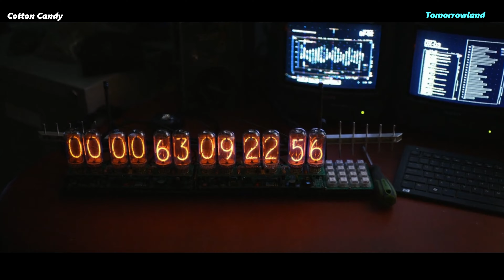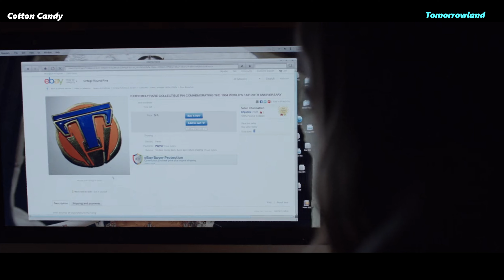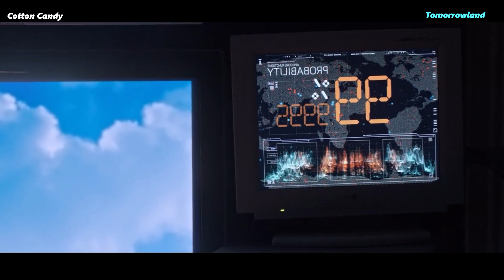250 ஆண்டுகள் time travel செய்து அழியப்போகும் உலகை காப்பாற்றும் ஹீரோக்கள் | tamil voice over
movie explain in Tamil | tomorrowland movie explaination | Tomorrowland explain in Tamil |best action movie | best scifi |

Hi guys, welcome to Cotton candy 🤍
இந்த வீடியோல action-scifi கலந்த "Tomorrowland" படத்த பத்தி பாக்கபோரோம்,

வீடியோ பிடிச்சிருந்தால் ஒரு லைக் போட்டு உங்கள் Friends-க்கு Share பண்ணுங்க👍
உங்க Support தான் நம்ம சேனலின் பலம் ♥️

If you would like to remove any movie clips i have used in this video, send a email to and your clips will be removed immediately. We have invested lot of time and effort to raise this channel. I am happy to give the revenue to you.

-It is not trans-formative in nature. -I only used bits and pieces of videos to get the point across where necessary.

We make these videos with the intention of educating others in a motivational/inspirational form. Our understanding is that it is in correlation to Fair Right Use, however given that it is open to interpretation, if any owners of the content clips would like us to remove the video, we have no problem with that and will do it immediately